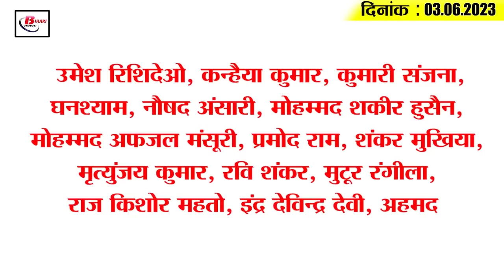Today Bihar Evening breaking news of 3 June 2023 on Odisha Rail accident, malmas fair, jardalu mango